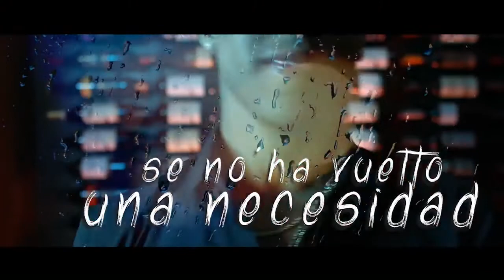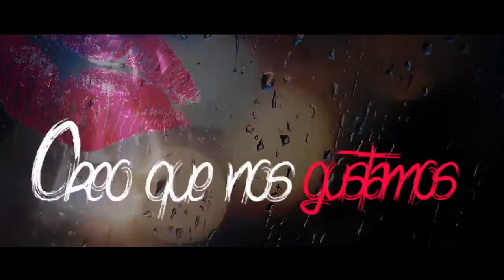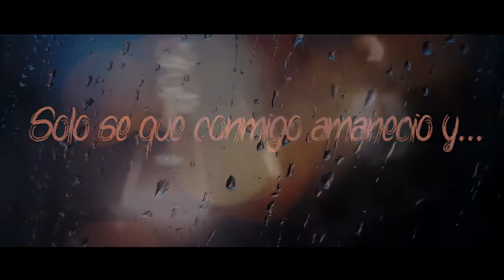Que Rico Fué El Nene La Amenaza 'Amenazzy' Lyric Video